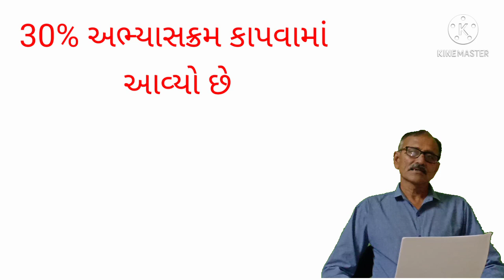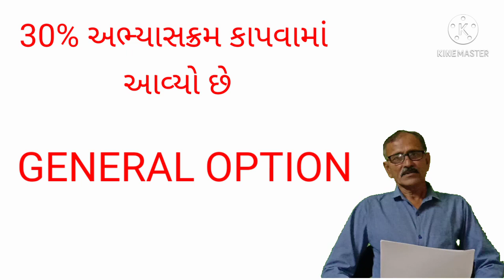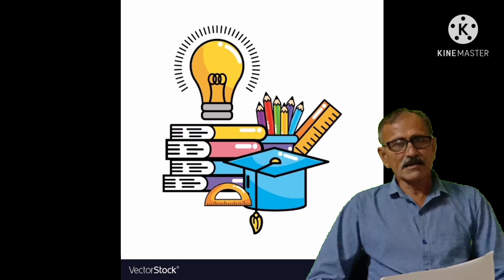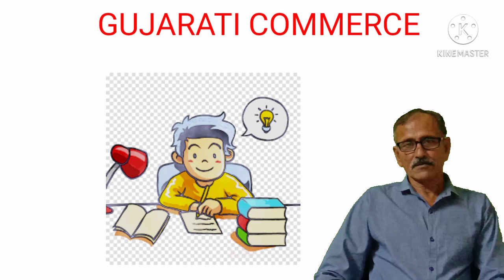class 12 account exam tips / hindocha sir/ exam tips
in this video sir has discussed some important topics related to exams

share this with your friends and colleagues and family members